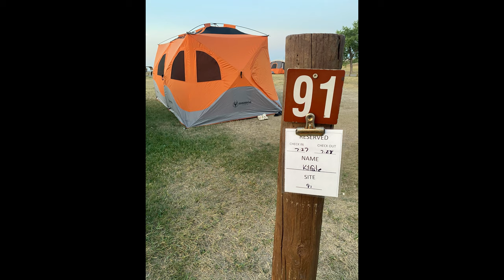O1E1- To Badlands National Park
Here, five of us begin our 6500 mile on and off-road trip, that includes backyard Hipcamp camping and reaching the Badlands in our JLU Wranglers leaving a lifetime first impression.